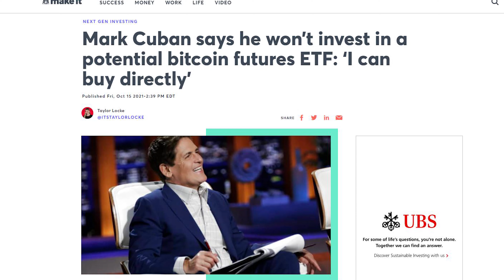The First Bitcoin ETF is here - Is it worth Buying?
The First Bitcoin ETF is launching in the US this week which has raised a lot questions whether it's good and if it's worth investing in. Here's how it wors.